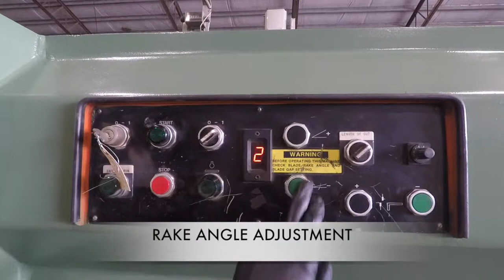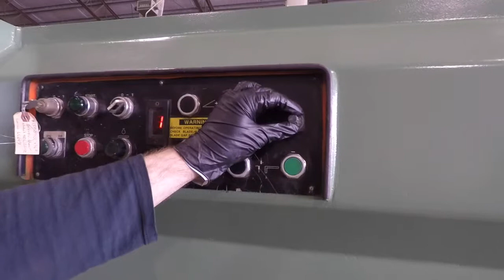13418 Atlantic HDL 25 12 Hydraulic Shear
36" Front operated power back gauge
78" squaring arm
(2) front support arms
Power rake angle adjustment
Electric foot pedal control
Extra set of knives